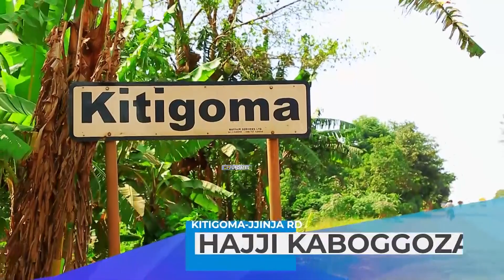MARIAM NDAGIRE - BYAJUKIRA KU KATO LUBWAMA